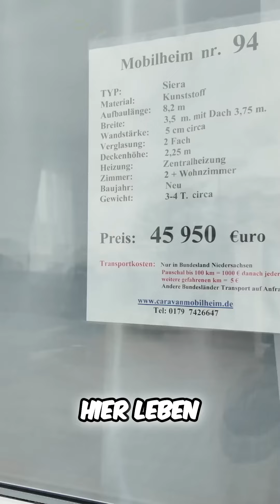Entdecke die Welt der gebrauchten Tiny Houses!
Onkel Kramer
Inhaber Paul Kramer
Rechtsform: Einzelunternehmer

Steuernummer : 56/124/09113 Finanzamt Cloppenburg

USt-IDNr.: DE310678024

Einzelunternehmen